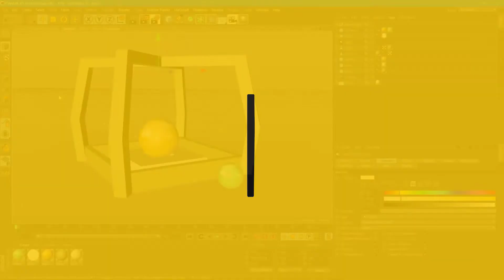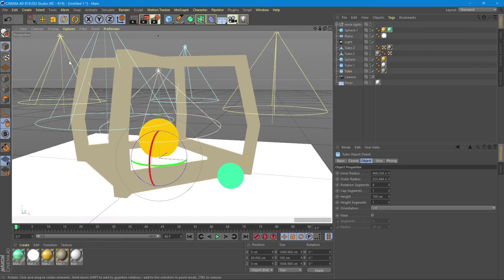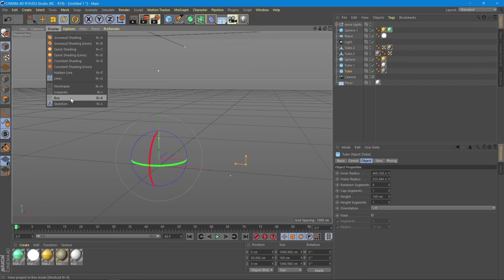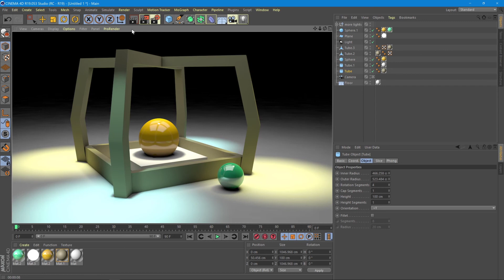Display Modes for the Workspace | Cinema 4D Tutorial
This small tutorial shows you how to change different display modes when you are working in the Cinema 4D workspace. If you want to see the scene when you model it or when you add lights or see it as a wireframe is very simple to change the display modes from the Display Menu. Choose your style and do your thing! Now you know how.

Enjoy another short tutorial from Geleven.